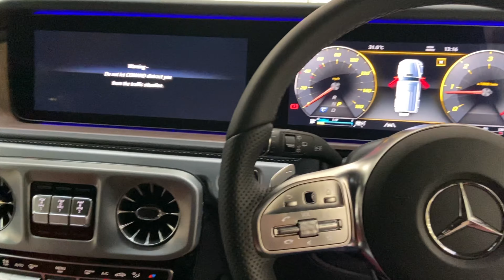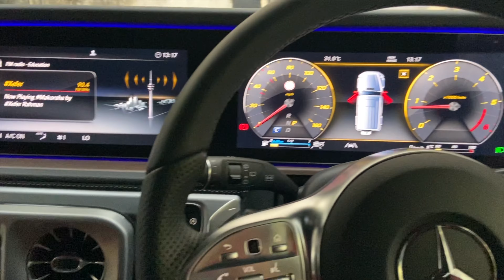Mercedes Benz G Wagon 350d | Memorable Date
Mercedes G Wagon 350d! The car we both love the most!

Mercedes-Benz! One of the most popular brand names in the luxuriant car market scene. And the G Wagon holds a firm position at the top of the line. So, when one of our friends asked us if we want to check out the brand-new G Wagon 350d. We couldn’t say no, that too on the day of celebrating six months completion of our marriage. The sudden G Wagon stop on the way to our date night made it more memorable. We thought to capture few moments and share them with you lovely people.